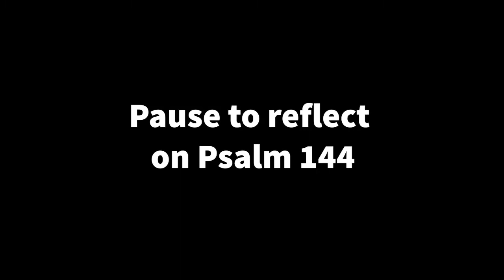Advent Compline Prayer - 7th Dec